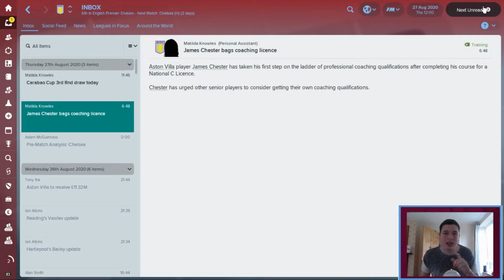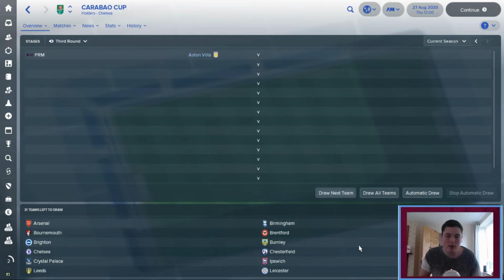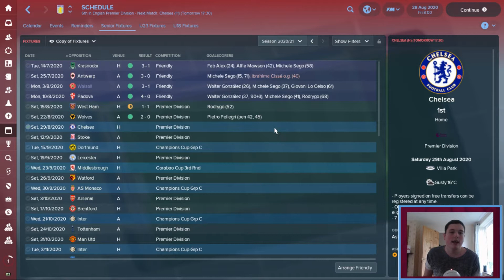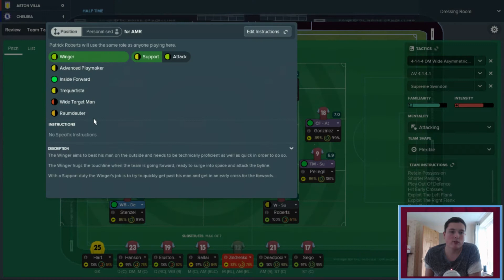FM 18- Revitalising Villa- Episode 36- Group of Death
Old rivals come for a visit as we look to forget past miseries against Chelsea and Stoke City in the Premier League. Also, we find out who we play in the UEFA Champions League group stage. Spoiler: No Fair.